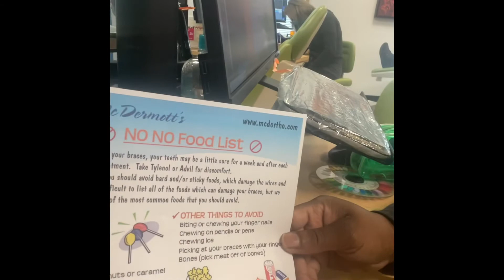Come with me to get BRACES!!! Braces vlog plus update!